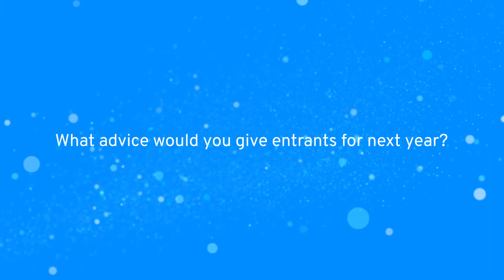flinder at Accounting Excellence Awards 2019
We interviewed Alastair Barlow and Luke Streeter, Co-Founders at flinder about their hat trick win at this year's Accounting Excellence Awards.